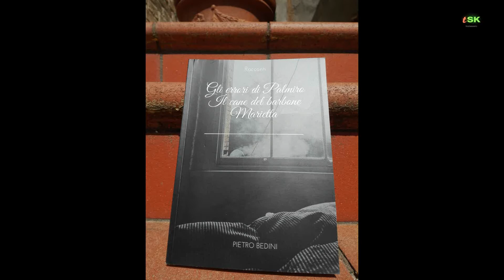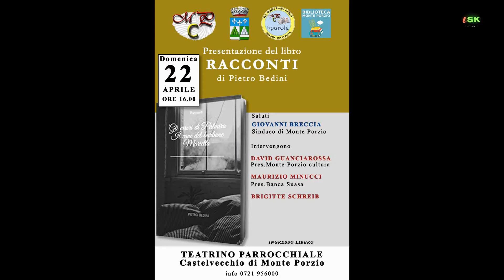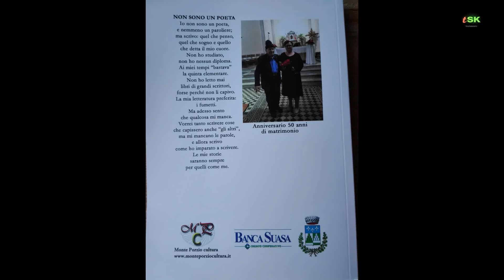Presentazione del libro "Racconti" di Pietro Bedini by TSK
Domenica 22 aprile 2018 presso l'Oratorio parrocchiale di Castelvecchio